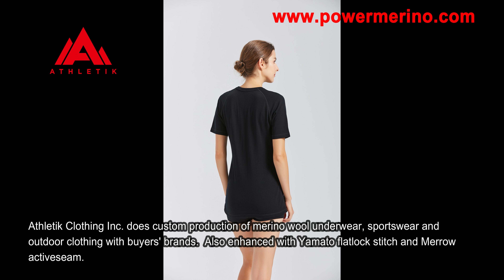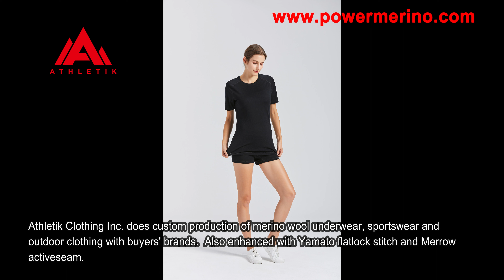merino wool underwear photo gallery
Athletk Clothing Inc. produces merino wool underwear, sportswear and outdoor clothing with flatlock and activeseam stitching.